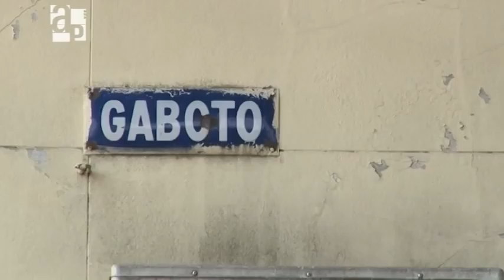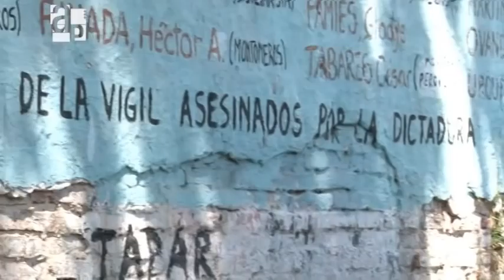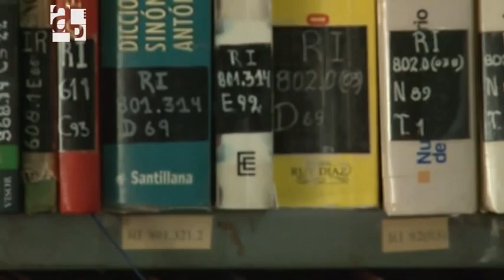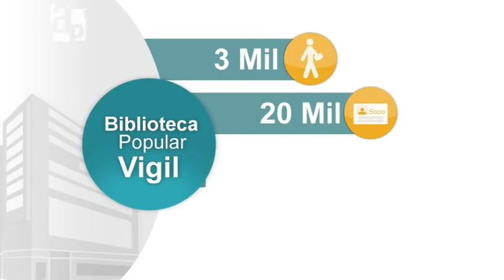Esquina libertad / Informe de Agenda Pública Nº 66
"Esquina libertad" reflexiona sobre la experiencia de la Biblioteca Popular Vigil, su historia y su presente. Conocido como uno de los proyectos pedagógicos más destacados de la ciudad, la Biblioteca Vigil busca recuperar su historia y hacer justicia por los crímenes de los que fue víctima.